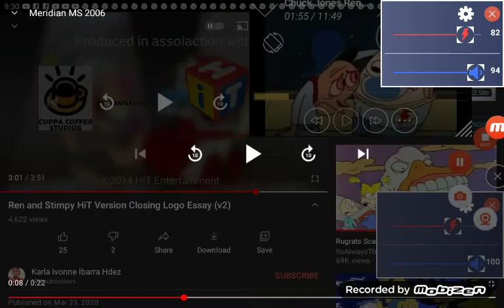Nickelodeon home video don't rewind the tape 1993